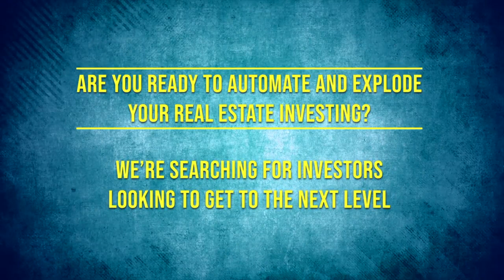AJ Osborne’s Strategies for Growing Your Wealth in Self Storage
The world of self storage has changed a lot in the last 15 years. Since 2008, investors have had incredible opportunities to turn around underperforming mom-and-pop businesses or convert unused property into more of this in-demand asset class. And nobody knows this better than today’s guest, AJ Osborne.

Since we last spoke in July of 2020, AJ has become one of the world’s top 70 self-storage operators. He’s also the bestselling author of The Investor’s Guide to Growing Wealth in Self Storage and host of Self Storage Income, the number one podcast in his field.

In our conversation, AJ walks me through how and why he’s chosen to focus on self storage, what he’s doing to maximize his value as the world emerges from COVID, and what investors in this asset class need to know as they navigate the unique challenges of the US economy in 2022.